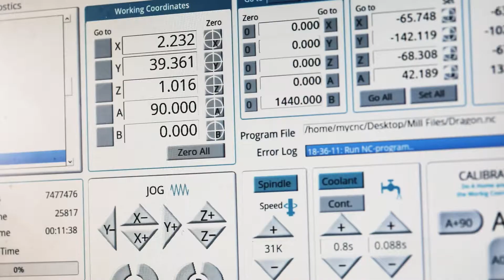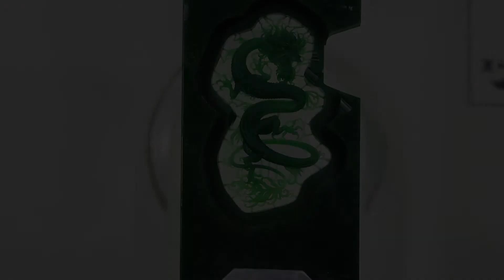Michael's Dragon 2019